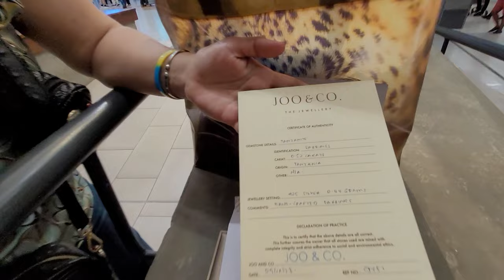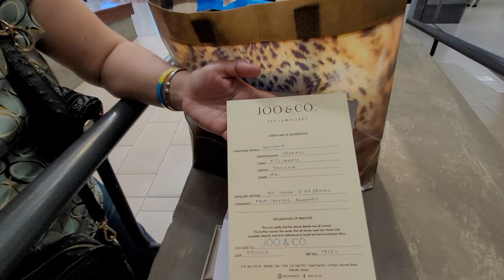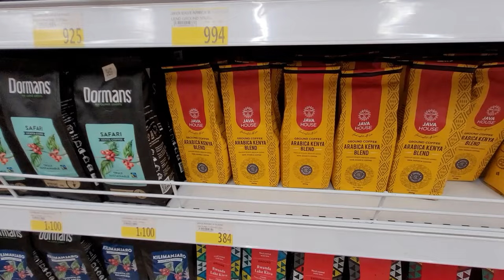ЮВЕЛИРКА В НАЙРОБИ/ПОСЛЕДНИЙ ШОППИНГ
Привет!
Ну, что, друзья, до вылета из Найроби назад в Эмираты осталось совсем немного...поэтому сегодня последний шоппинг, и вы с нами, конечно же!
Покажем все самое интересно, поехали в молл!